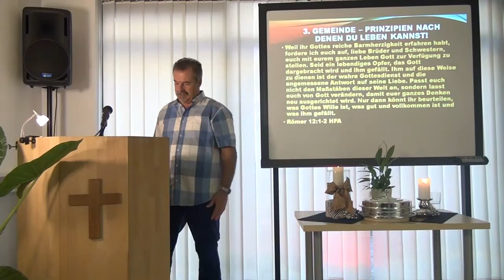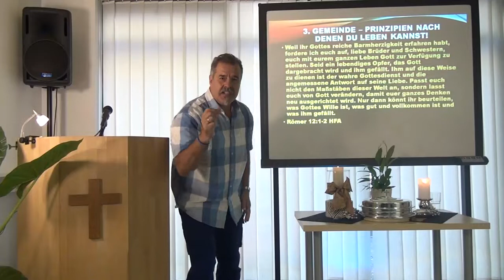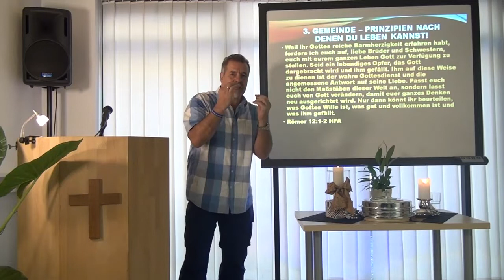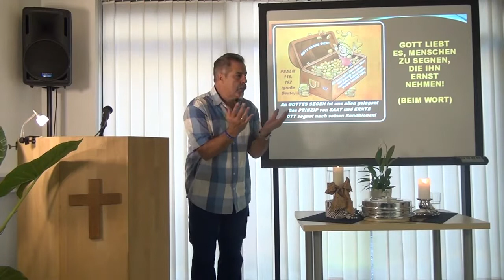Die Gemeinde lehrt dich gute Prinzipien! (Impulse der Hoffnung - Teil 146 - Ferdi Schmitt)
Ferdi Schmitt
Playlist - Impulse der Hoffnung und der Ermutigung:

3. Gemeinde - Prinzipien, nach denen du leben kannst!

Römer 12.9-16
(Ermutigung zu einem Leben aus Gottes Geist)
9 Eure Liebe soll aufrichtig sein. Und wie ihr das Böse hassen müsst, sollt ihr das Gute lieben.
10 Seid in herzlicher Liebe miteinander verbunden, gegenseitige Achtung soll euer Zusammenleben bestimmen.
11 Bewältigt eure Aufgaben mit Fleiß und werdet nicht nachlässig. Lasst euch ganz von Gottes Geist durchdringen und dient Gott, dem Herrn.
12 Seid fröhlich in der Hoffnung darauf, dass Gott seine Zusagen erfüllt. Bleibt standhaft, wenn ihr verfolgt werdet. Und lasst euch durch nichts vom Gebet abbringen.
13 Helft anderen Christen, die in Not geraten sind, und seid gastfreundlich!
14 Bittet Gott um seinen Segen für alle, die euch verfolgen, ja, segnet sie, anstatt sie zu verfluchen.
15 Freut euch mit den Fröhlichen! Weint aber auch mit den Trauernden!
16 Seid einmütig untereinander!

Jeder Christ sollte Mitglied einer bibelgläubigen Christengemeinde sein!